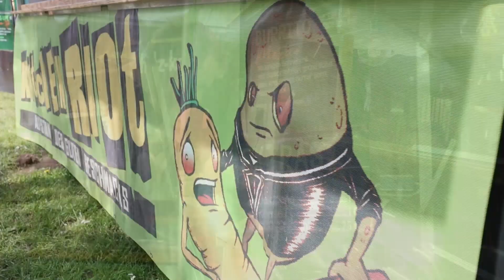KITCHEN RIOT (Promo Video)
Promotion Video für Kitchen Riot, gedreht auf dem Rock am Kuhteich Festival Deutzen 2023

Schnitt: Ragtag Artworx+
Video: Jane O. Photography